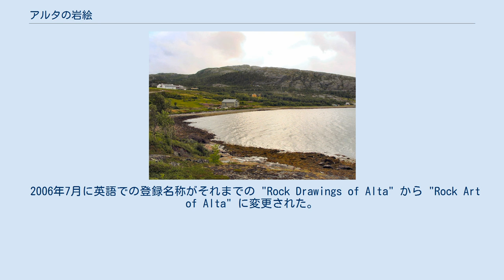アルタの岩絵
アルタの岩絵はノルウェー最北部、フィンマルク県のアルタにある先史時代の岩絵（ペトログリフ）群をいう。
1985年にユネスコの世界遺産に登録された。
公益社団法人日本ユネスコ協会連盟のように、「アルタのロック・アート」と呼ぶ場合もある。
 岩絵のある海岸線。
 左手奥にはアルタ博物館がある。
 アルタの岩絵は、紀元前4200年から500年頃までに狩猟・漁撈民によって描かれた岩面刻画および岩陰彫刻群で、花崗岩の岩盤の上に刻まれたものである。
これまでにおよそ20 - 40cm大のものが5000点以上発見された。
 北欧およびロシア北部に見られる極北美術の出土例の1つとなっている。
 海岸線の隆起によって制作年代の古いものほど高い位置に、新しいものほど低い位置に描かれている。
 モチーフとなっているのは、トナカイをはじめ、ヘラジカ、クマなど北極圏に生息する動物たちとそれを追って狩りをする人々、舟を出して魚を獲る人々などである。
 登録エリアのうち、最も大きなヒェメルフト／イープマルオクタ地区（50.09ha）にある岩絵はアルタ博物館で一般公開されている。
冬季は降雪により見ることができない。
 1972年秋以来、アルタ市内の5つの地区で岩絵が発見され、1984年12月28日にこれら5つの登録エリアを文化遺産とする申請が行なわれた。
正式登録はその翌年の1985年である。
 1991年、アルタの岩絵群を常設展示の中心とするアルタ博物館が設立される。
2004年、岩絵群損傷の報告を受け、世界遺産委員会はノルウェー当局に被害の調査および保護のための措置を求めた。
 同年の報告によると、入場者数は68,320人でゆるやかに増加している。
 2006年7月に英語での登録名称がそれまでの "Rock Drawings of Alta" から "Rock Art of Alta" に変更された。
あわせてフランス語登録名も "les Sites d'art rupestre d'Alta" から "Art rupestre d'Alta" へと若干修正された。